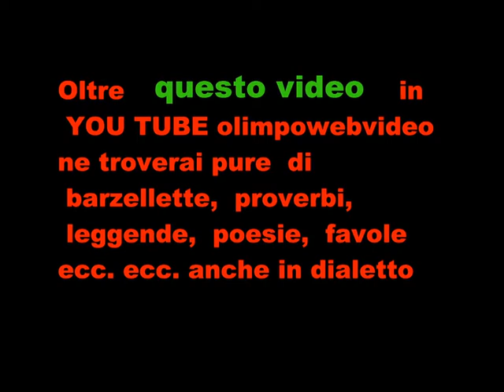KRAMPUS FOSCH FEST 2011 FILE ULTIMO ° VIDEO.wmv